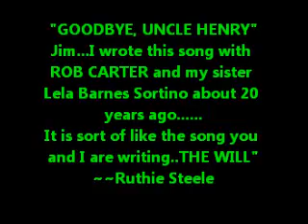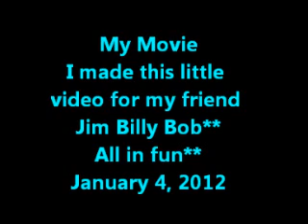My Movie 1 4 2012 GOODBYE UNCLE HENRY Rob Carter and Ruthie Steele e mail.wmv